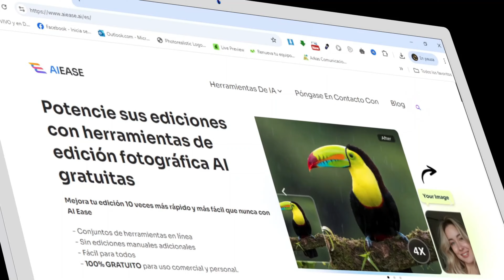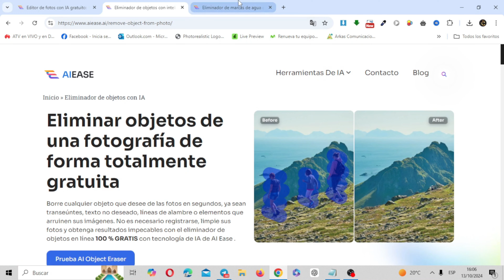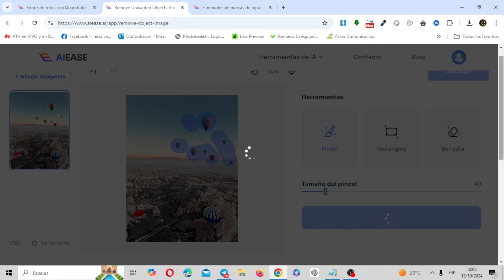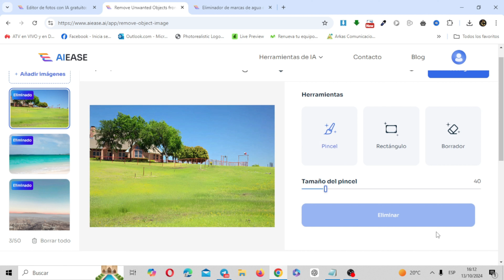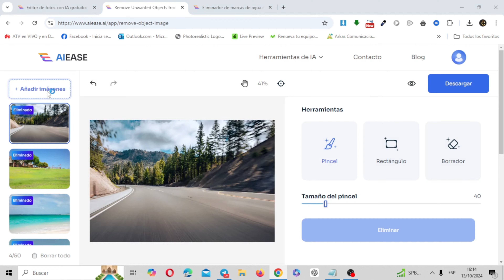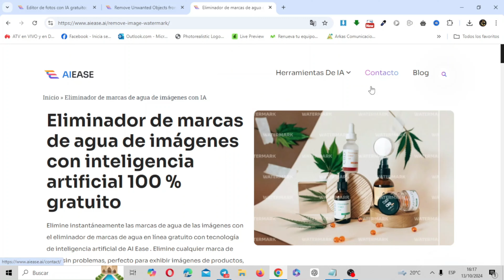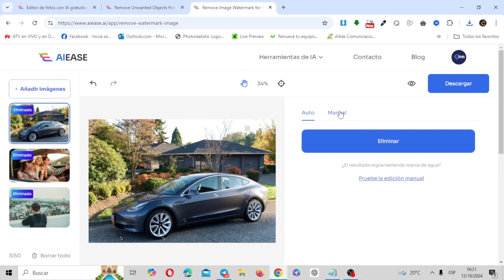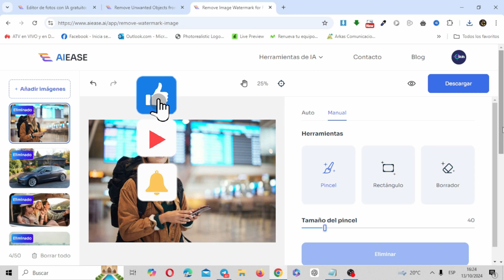Como BORRAR OBJETOS Y MARCAS DE AGUA de UNA FOTO GRATIS con AI EASE GRATIS 🚀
✅ ENLACE DE LA HERRAMIENTA
En este video te presento 2 herramientas impulsadas de inteligencia artificial de AI EASE que te permitirán eliminar objetos no deseados de una fotografía y también Eliminar de marcas de agua de imágenes con inteligencia artificial 100 % gratuito y de forma online

✅ELIMINADOR DE OBJETOS CON IA 🚀
Borre cualquier objeto que desee de las fotos en segundos, ya sean transeúntes, texto no deseado, líneas de alambre o elementos que arruinen sus imágenes. No es necesario registrarse, limpie sus fotos y obtenga resultados impecables con el eliminador de objetos
en línea 100 % GRATIS con tecnología de IA de AI Ease .

✅ELIMINADOR DE MARCAS DE AGUA CON IA 🚀
El Eliminador de marcas de agua de imágenes con inteligencia artificial 100 % gratuito te permitirá eliminar instantáneamente las marcas de agua de las imágenes con el eliminador de marcas de agua en línea gratuito con tecnología de inteligencia artificial de AI Ease .

00:00 Introducción
01:40 Eliminador de objetos
02:48 Ejemplo 1
04:36 Ejemplo 2
05:30 Ejemplo 3
06:27 Ejemplo 4
07:35 Ejemplo 5
08:05 Ejemplo 6
09:35 Eliminador de marcas de agua
10:13 Ejemplo 7
11:03 Ejemplo 8
11:38 Ejemplo 9
12:28 Ejemplo 10
13:16 Conclusiones